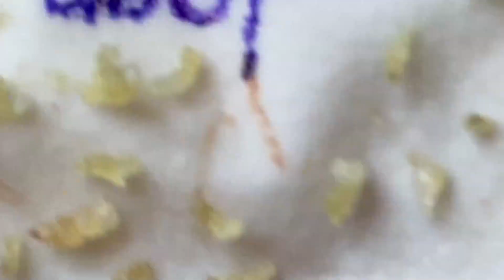𝐁𝐞𝐚𝐮𝐭𝐲 𝐅𝐨𝐫 𝐄𝐯𝐞𝐫𝐲𝐨𝐧𝐞 𝐈𝐬 𝐖𝐡𝐚𝐭 𝐈 𝐋𝐢𝐤𝐞 | 4454